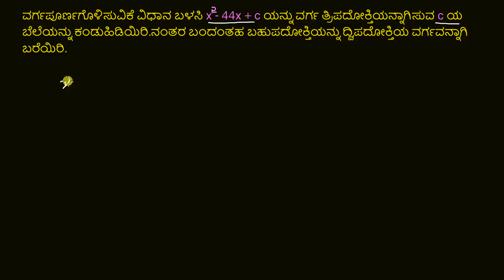ಮಾದರಿ ಉದಾಹರಣೆಗಳು:ವರ್ಗಪೂರ್ಣಗೊಳಿಸುವಿಕೆ ವಿಧಾನ(ಪರಿಚಯ)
Original Title : Worked example: Completing the square (intro)